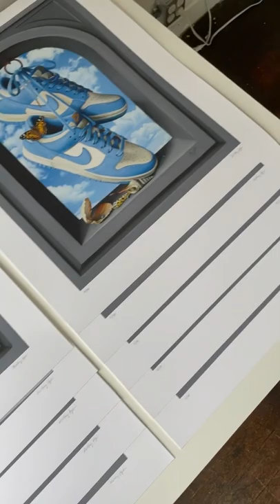Nike Dunk Low Painting by Kathy Ager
Meet the Artist: Kathy Ager

Based: Vancouver, Canada
Medium: Oil painting
Inspiration: The 17th-Century Golden Age of Dutch and Spanish painting

About Gone Goastal
Take a little trip with me and my favourite dreamy sneakers. For those days when you just want to lay in the grass, stare into the clouds and drift away.

PNP June 2022 Round Two: second week
Preorder open: June 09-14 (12:00pm-12:00pm EST)
Important note: This puzzle is only available for 6 days

1000 pieces
Plastic free
Limited quantity